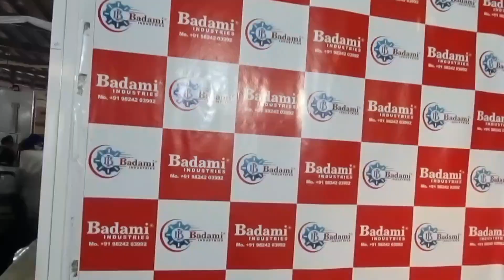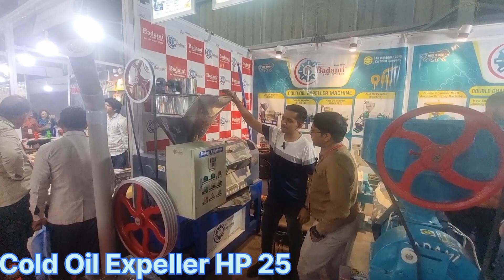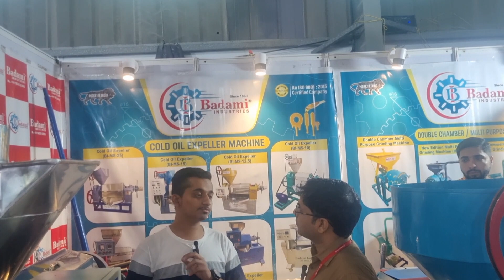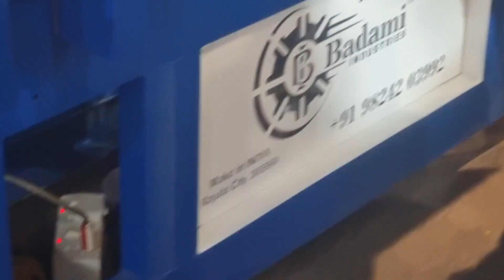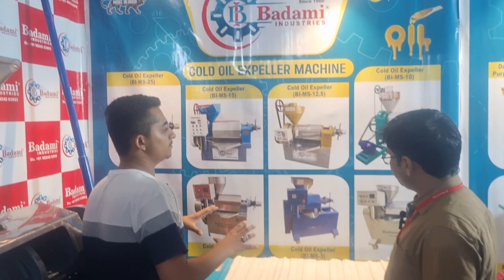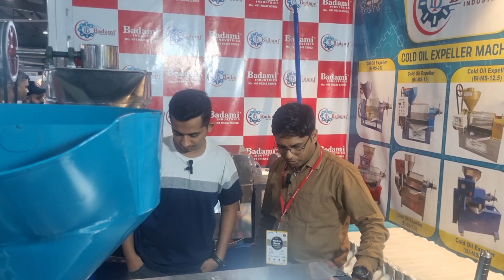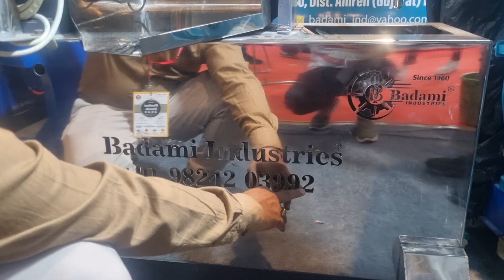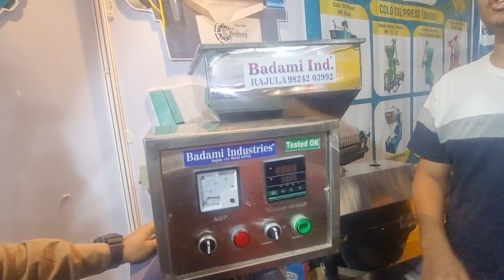Cold Oil Expeller Single Phase 3 HP to 25 HP | With Full Details Of All Machines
Expirence the Health Benefits of Freshly pressed oil with our New technology Cold Oil Expeller Machine.

Manufacturers and Exporter :

Cold Oil Expeller, Cold Oil Press, Rotary Ghani,Multipurpose, Pulverizer, Oil Filter and Many More